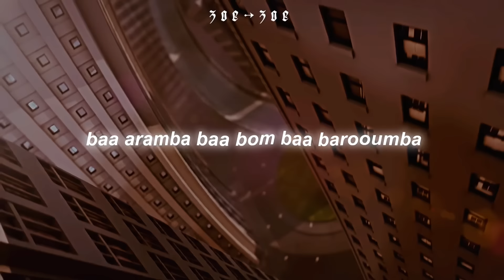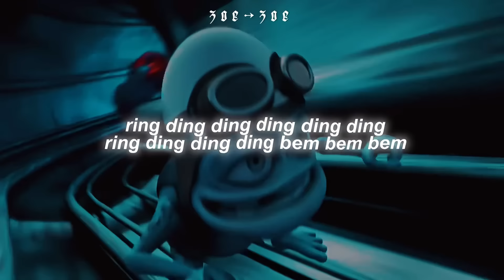foi traumatizante escutar essa música na infância ☠️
❝𝐥𝐲𝐫𝐢𝐜𝐬: ❞

Ring ding ding daa baa
Baa aramba baa bom baa barooumba
Wh-wha-what's going on-on?
Ding, ding
This is the Crazy Frog
Ding, ding
Bem, bem!
Breakdown!
Ding, ding
Br-br-break it, br-break it
Dum dum dumda dum dum dum
Bem, bem!
A ram me ma bra ba bra bra rim bran
Dran drra ma mababa baabeeeaaaaaaa!
Ding, ding
Ding, ding
Da, da
Ring ding ding ding ding ding
Ring ding ding ding bem bem bem
Ring ding ding ding baa baa
Ding, ding
Bem, bem!
Bem, bem!

Canção de crazy frog

• Tradução | Legendado

ﾟ☆°tag ﾟ☆°